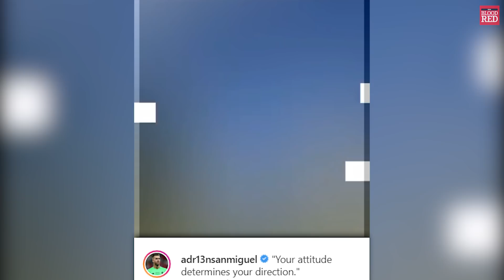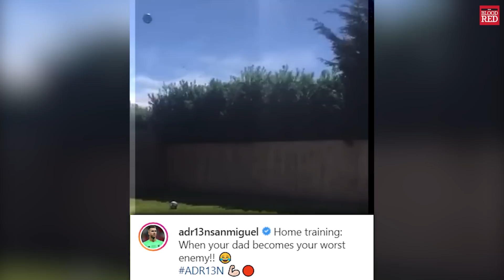How Liverpool Players Are Spending Time Away From Football (Part 8) | Oxlade-Chamberlain, Wijnaldum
The Liverpool players continue to spend time away from football as the Premier League suspension goes on.

Alex Oxlade-Chamberlain has been relaxing with Little Mix girlfriend Perrie Edwards, Gini Wijnaldum has taken up photography and James Milner took on the Nike Living Room Cup.

Liverpool remain 25 points clear at the top of the Premier League, with meetings scheduled in the coming weeks to decide how best to move forward with the season.

The Liverpool Echo sends a twice-daily Liverpool FC bulletin out via email with the all latest news, views and analysis from Anfield.